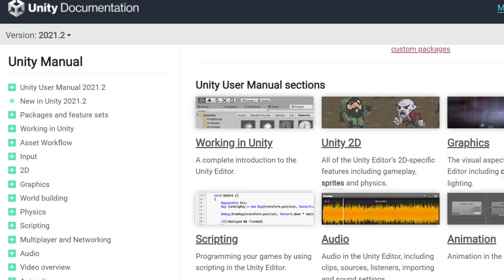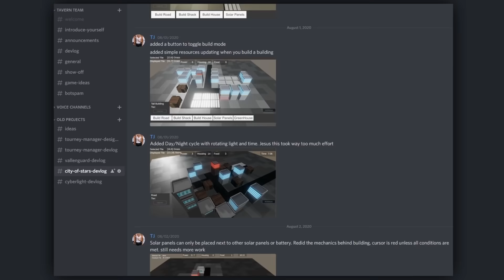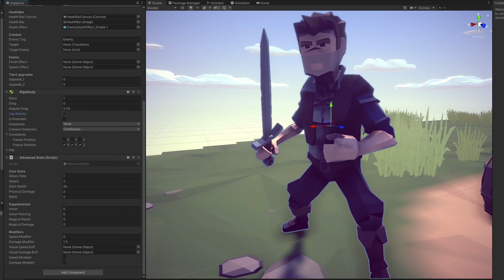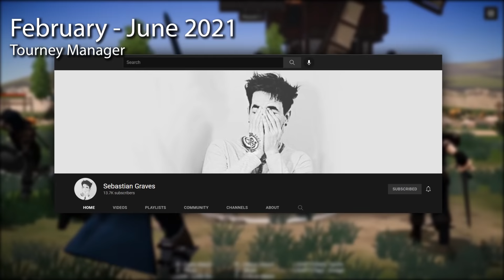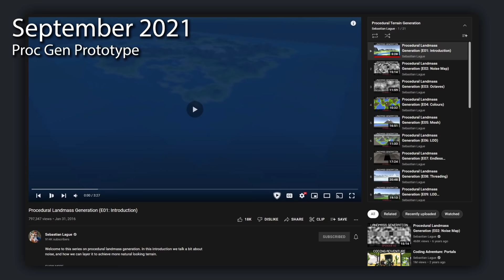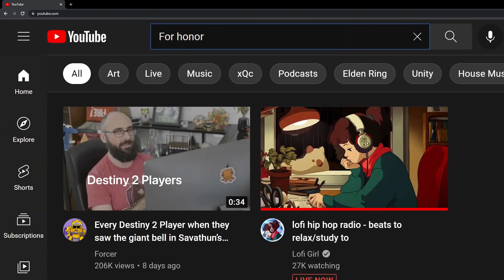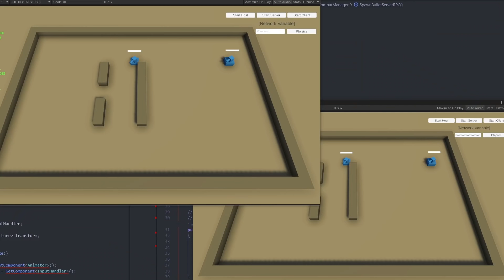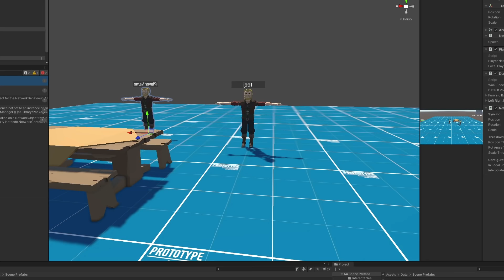2 Years of Learning Game Development in Unity | My devlog progress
I spent the past two years learning the Unity Game Engine. I've had a lot of help and learned from a lot of great people on youtube, and I highly encourage you to check out some of my favorites

About me -
Hi I'm TJ a developer who is passionate about learning gamedev I primarily develop games on the unity platform but any code is fair game for game dev. I’m still learning a lot but hope you’ll be able to learn from my progress.

Software Used -
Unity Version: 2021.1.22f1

PC Specs -
32GB RAM